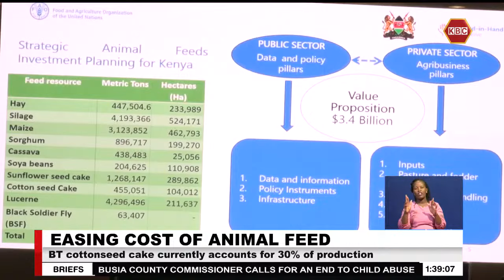Feed manufacturers call for more access to GMO raw materials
Feed manufacturers are calling on the government to increase access to other genetically modified raw materials to bolster production and lower the cost of feeds. Currently Bt cottonseed cake manufactured animal feeds account for 30 percent of production. On the other hand government is exploring ways to increase soya, and sunflower production to boost feed production.